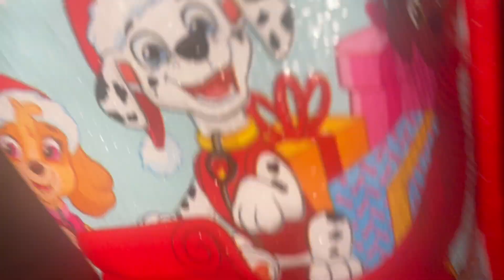Vlogmas Day 15 A Day In The Life....Christmas Giveaway